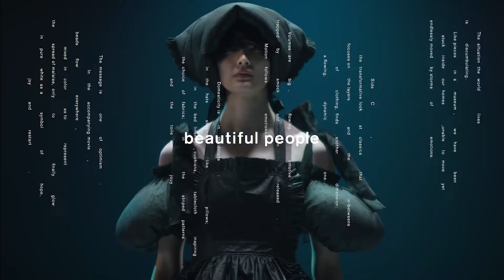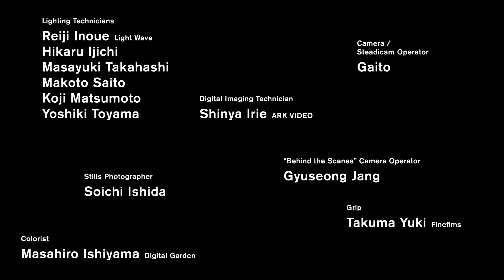【beautiful people】Paris｜S/S 2021 Collection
【beautiful people】
Paris｜S/S 2021 Collection
主题「Side-C Vol.5⁠⁠　Motional.」
在这个混沌而混乱的時代里，
就这样被关在家里的我们可能已经和沙发一体化了
夺回作为人本来的姿态，祈祷希望再生的故事。
SainT Fashion#